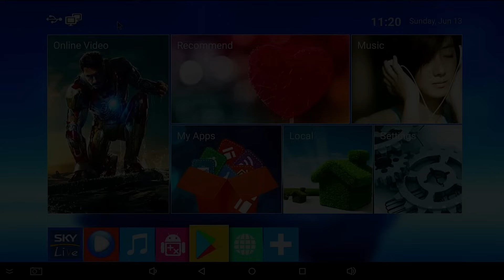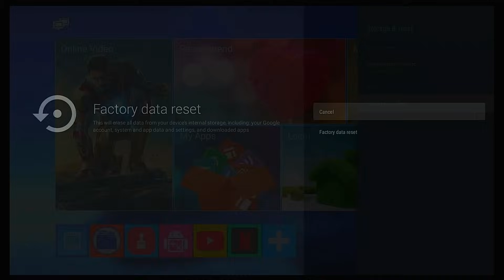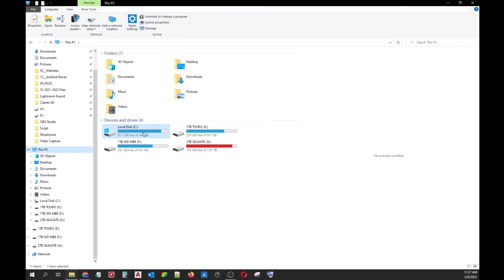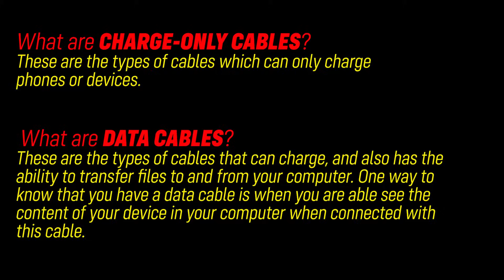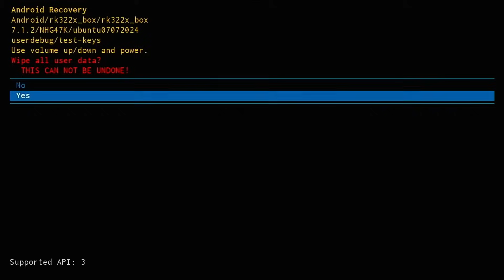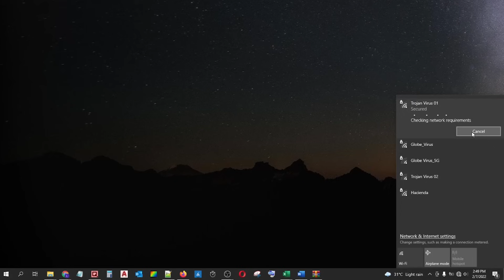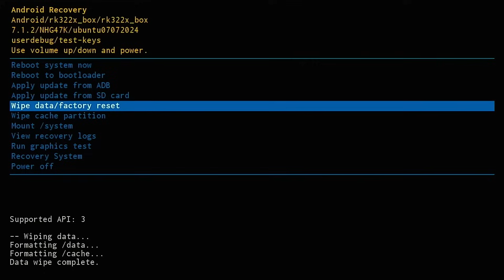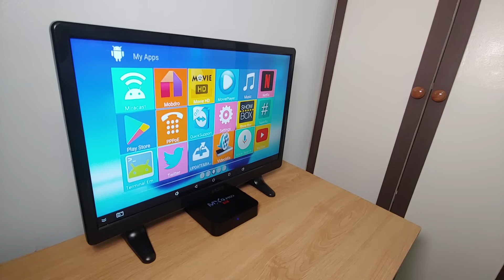4 Ways to Reset your Android Box (e.g. MXQ Pro 4K) to Factory Settings - Tagalog w/ English Sub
Is your android box experiencing any of the following?
- Frequent slowdown
- Freezing problems
- Bootloop issues
- Not turning on.

Resetting your android box could solve any of these issues. In this video, I have covered four ways how to reset your android box to factory default settings. This was tested on MXQ Pro 4K 5G and is applicable to other android boxes as well.

Chapters:
00:00 Intro
02:20 Four Android Box Reset Methods
03:22 1st Method: Reset by Android Menu
04:13 2nd Method: Reset by ADB USB
11:21 3rd Method: Reset by ADB WIFI
14:47 4th Method: Reset by Toothpick
18:03 My Next Video: All about Rockchip Backup & Restore
18:18 Outro

REFERENCE VIDEO AND AUDIO FILES USED
Video by priyanka-prasad from Pexels